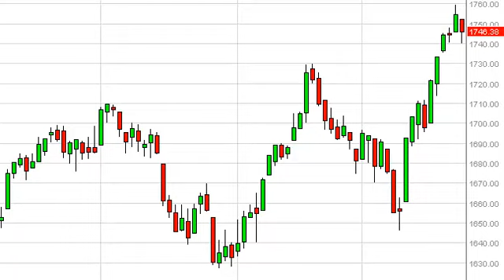S & P 500 Technical Analysis for October 24, 2013 by FXEmpire.com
- October 24, 2013 index daily technical analysis for the S & P 500 INDEX. Find more information about Forex and Commodities News